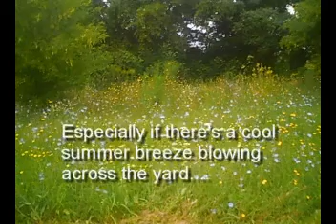Cool summer breeze